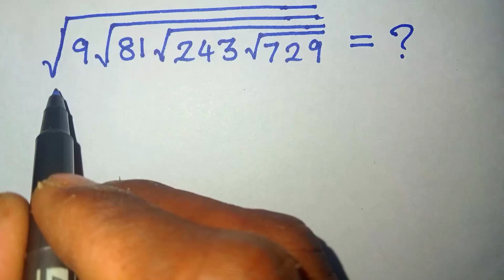Nice Square Root Math Simplification